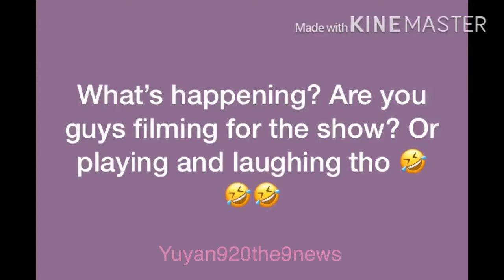THE9 funny moments during their show filming wearing historical costume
Ctto 🙏❤️